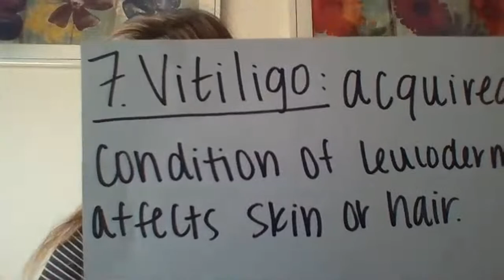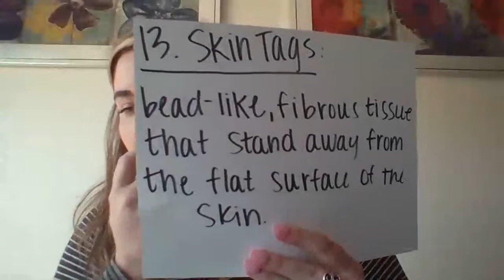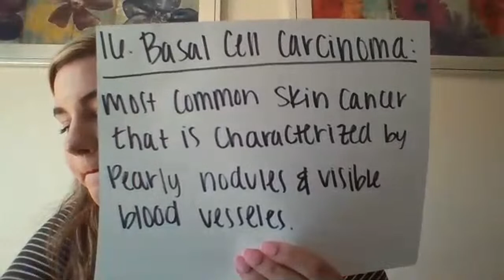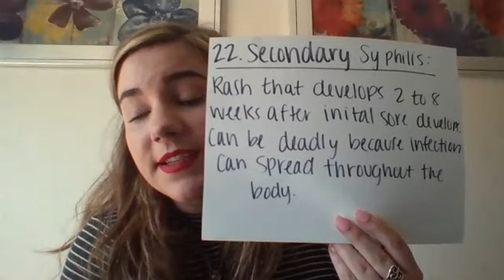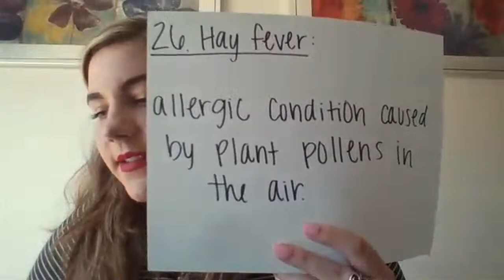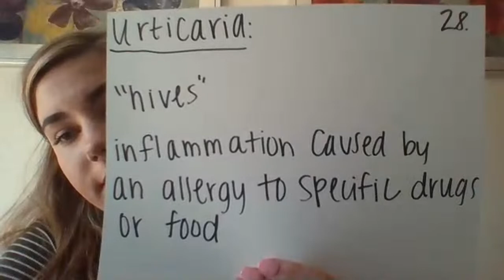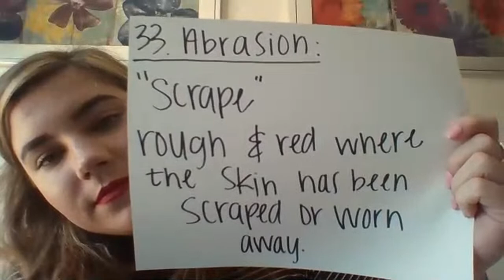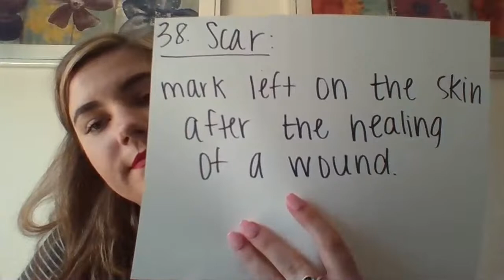Definitions For Vocabulary